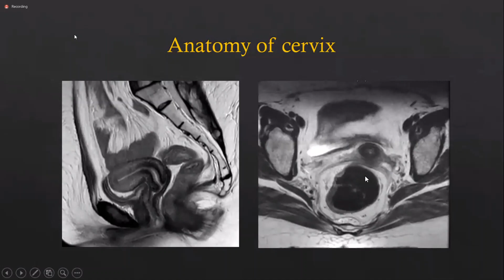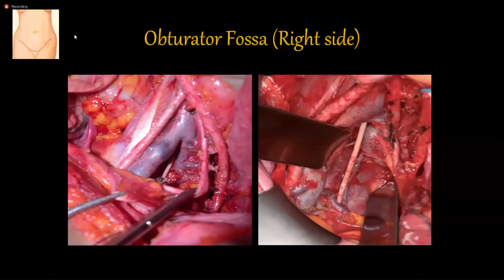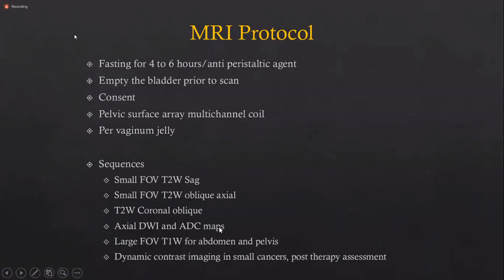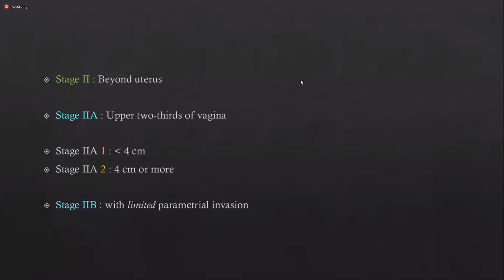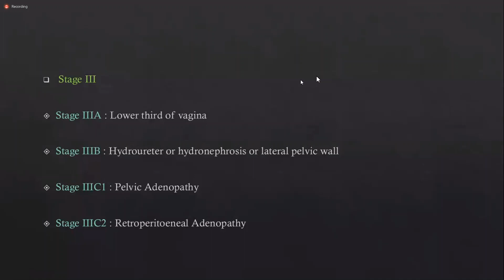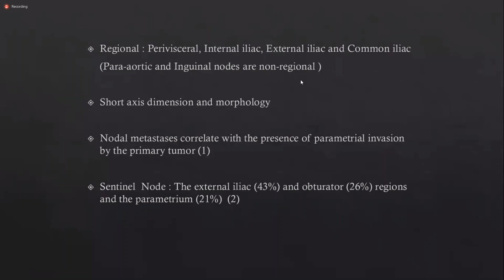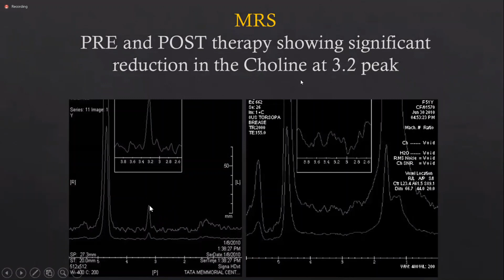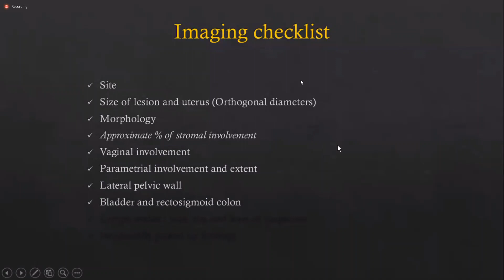ANATOMY OF CERVIX AND MRI PROTOCOLS |RECORDED WEBINAR